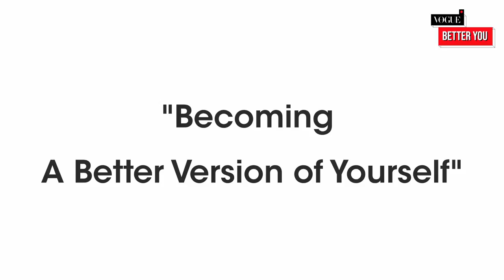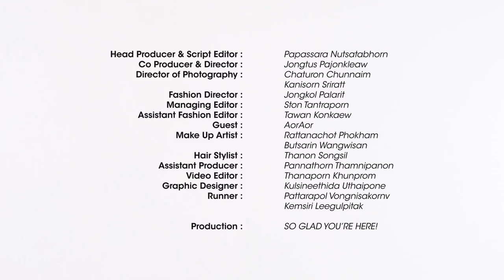Makeup Transformation 2020 เปลี่ยนสาวอวบผิวมัน เป็น สาวสวยเฉี่ยวดูแพง l VOGUE BETTER YOU EP.2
VOGUE BETTER YOU รายการเมคโอเวอร์จากโว้กประเทศไทยที่จะปรับลุคให้คุณเป็นตัวเองในเวอร์ชั่นที่ดีกว่าเดิม หลังจากออนแอร์ตอนแรก ปุ๊ก-จงกล พลาฤทธิ์ ได้ปรับลุคในสไตล์แคชชวลให้ "เอ๊าะอ๋อ" แขกรับเชิญของเรากันไปแล้ว ใน EP.2 เราจะเข้าสู่เรื่องของเมกอัพ ทรงผม และลุคสวยสำหรับโอกาสพิเศษ ไปชมกันเลยว่า Finish Look จะออกมาหน้าตาเป็นอย่างไร...

Head Producer & Script Editor : Papassara Nutsatabhorn
Co Producer & Director : Jongtus Pajonkleaw
Director of Photography: Chaturon Chunniam, Kanisorn Sriratt
Fashion Director : Jongkol Palarit
Managing Editor : Ston Tantraporn
Assistant Fashion Editor : Tawan Konkaew
Guest : AorAor
Make Up Artist : Rattanachot Phokham, Butsarin Wangwisan
Hair Stylist : Thanon Songsil
Assistant Producer : Pannathorn Thamnipanon
Video Editor : Thanaporn Khunprom
Graphic Designer : Kulsineethida Uthaipone
Runner: Pattarapol Vongnisakornv, Kemsiri Leegulpitak